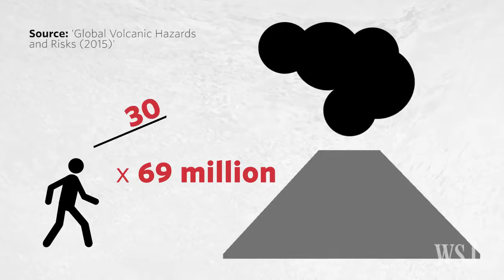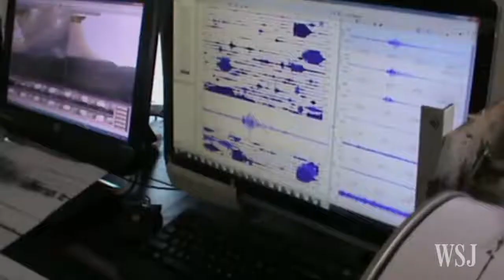Indonesia Ring of Fire: Explained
Why is Indonesia most active volcanoes around the world